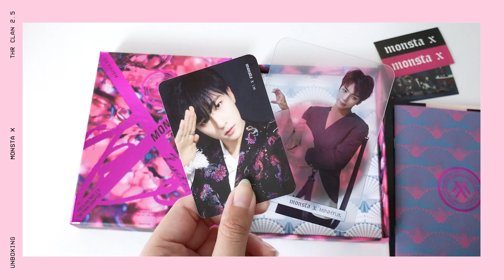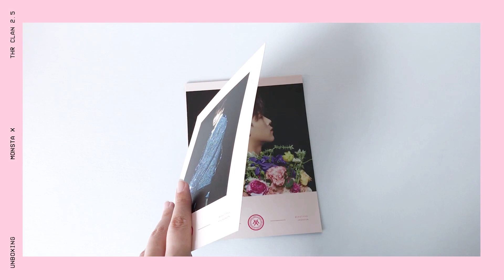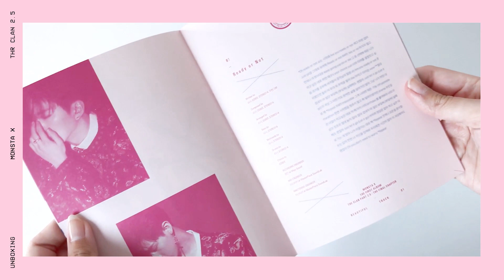unboxing / monsta x the clan 2.5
I have so many unboxing videos that I recorded while I was busy and now I'm finally having the time to edit and post all of them here haha hope you guys enjoy

🎥 iPhone 7